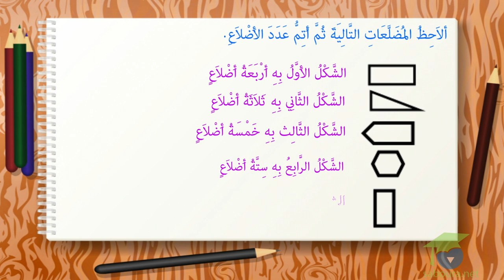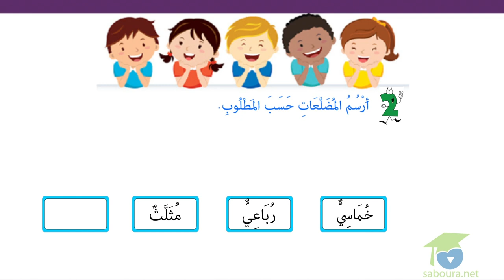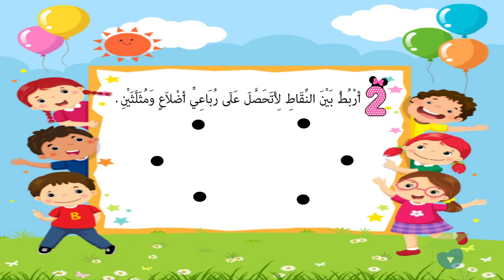ﺍﻟﻤﺴﺘﻮﻯ ﺍﻟﺜﺎﻧﻲ ﺭﻳﺎﺿﻴﺎﺕ ـ الدرس 52 ـ ﺍﻟﻤُﻀَﻠَّﻌَﺎﺕُ، ﺍﻟﺮَّﺳْﻢُ